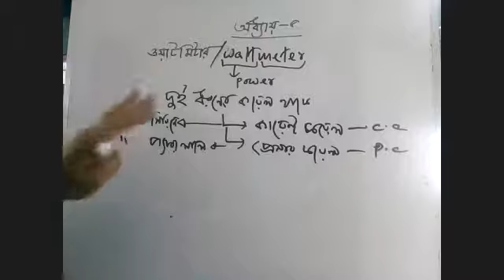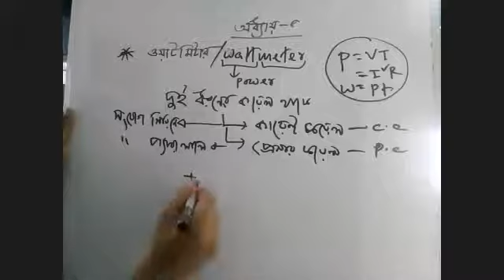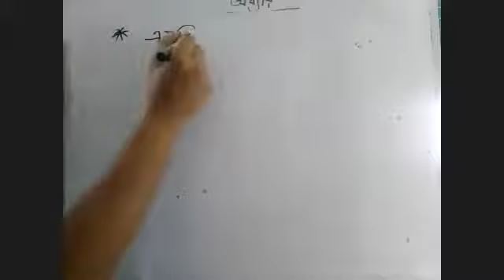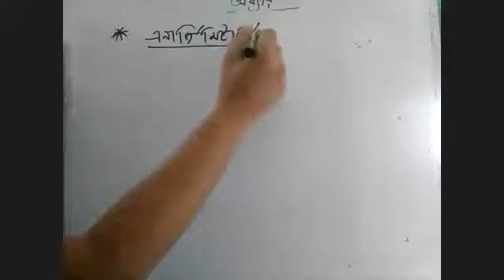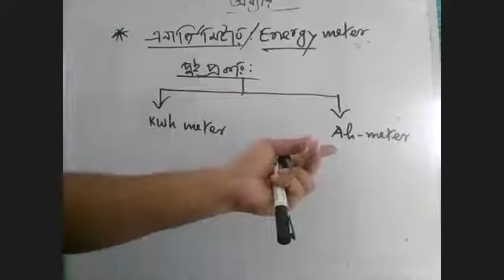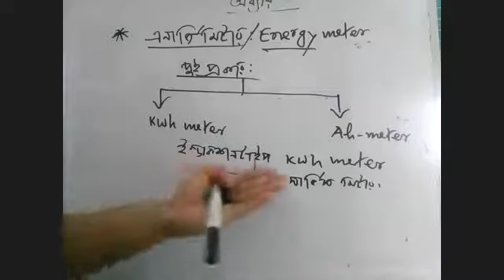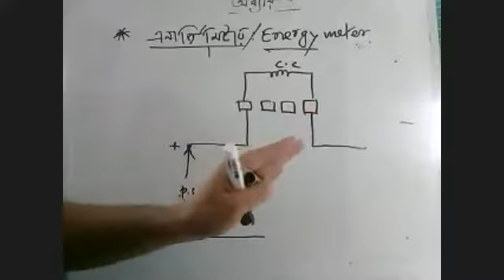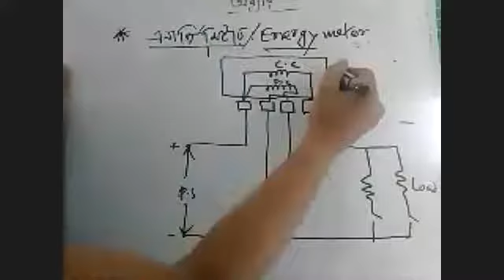ওয়াটমিটার এবং এনার্জিমিটারের সার্কিট ডায়াগ্রাম ও বর্ণনা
ওয়াটমিটারঃ যে যন্ত্র বা মিটার দিয়ে বৈদ্যুতিক পাওয়ার মাপা হয় তাকে ওয়াটমিটার বলে।
এনার্জিমিটারঃ যে যন্ত্র বা মিটার দিয়ে বৈদ্যুতিক এনার্জি মাপা হয় তাকে এনার্জিমিটার বলে।